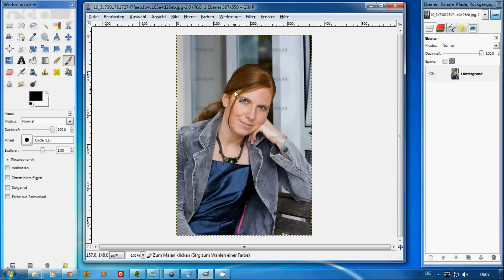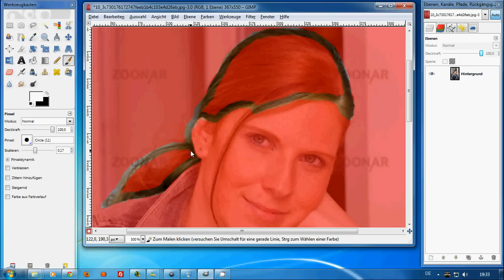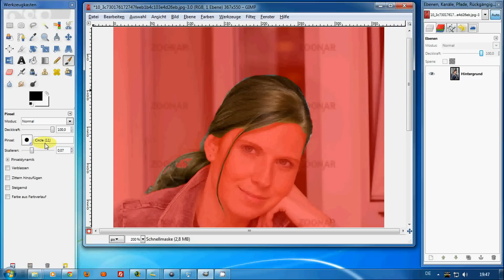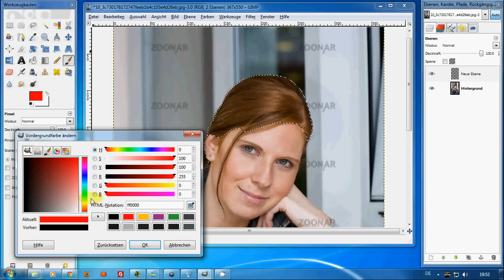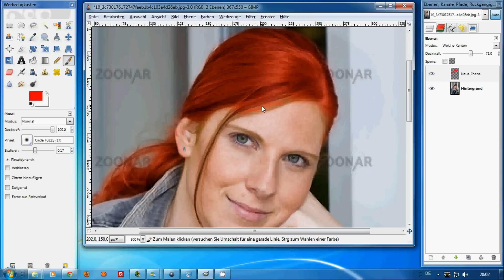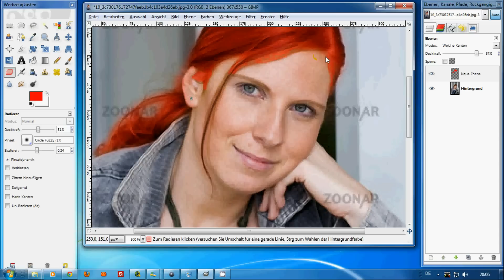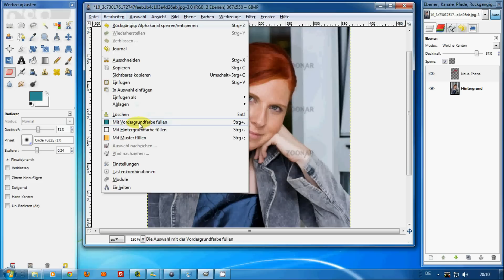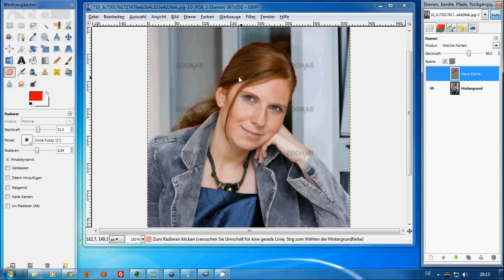Gimp Tutorial Haare färben (HD)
Kleines HowTo zu Gimp wie man Haare färben kann